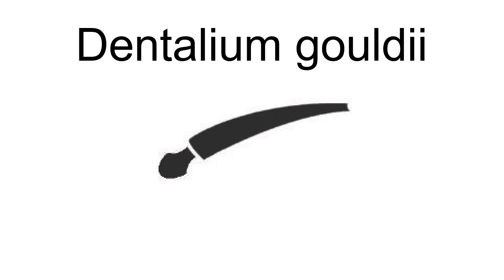Dentalium Gouldii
Dentalium gouldii, common name the Gould tuskshell, is a species of tusk shell, a marine scaphopod mollusc in the family Dentaliidae.

== References ==